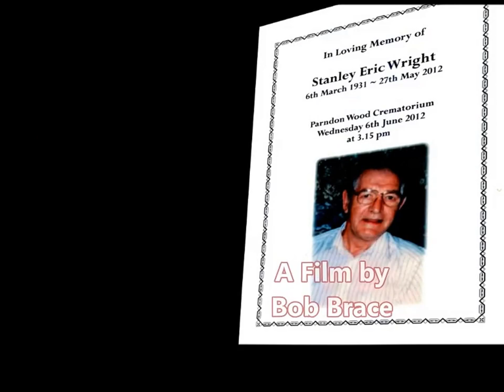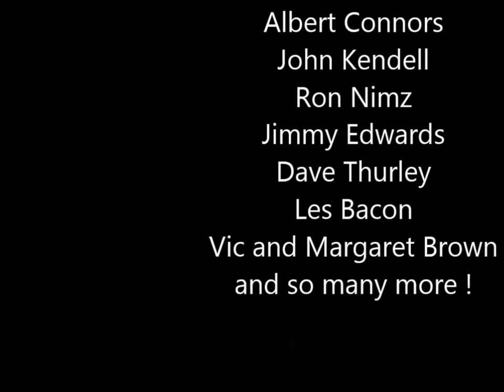stan going back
A little look back down memory lane at the Snooker club and the Greyhound folks ! Harlow !!